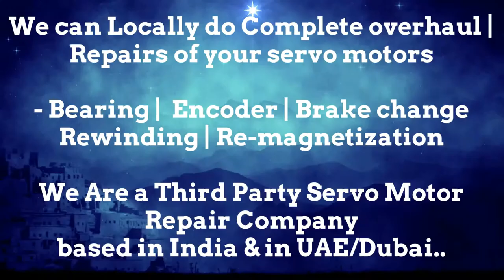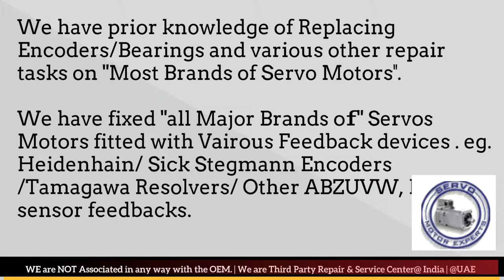Index Traub CNC Repair, Heidenhain Absolute Encoder Memory Adjustment, servo motor not working